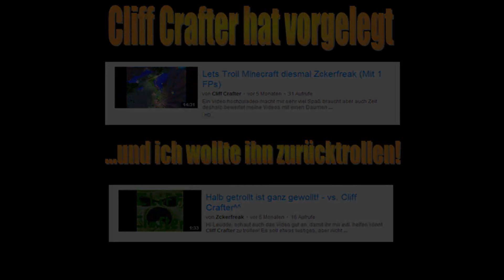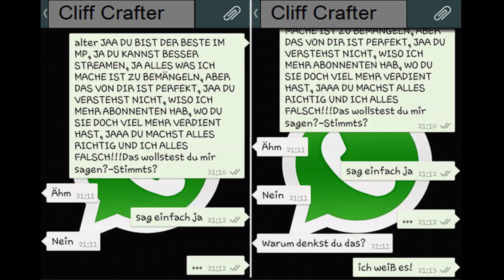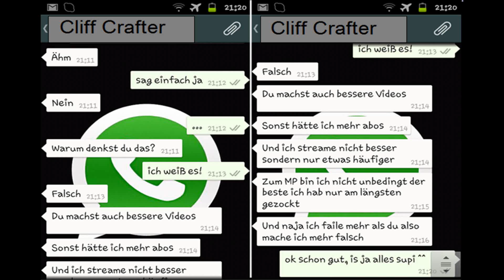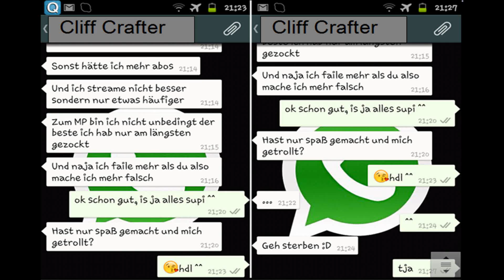Let's Troll Lol #1 - Cliff Crafter [Deutsch/HD/mehrere Bilder] | Zckerfreak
Willkommen zu einem Troll-Video, das nur minimal mit dem MineProjekt zu tun hat (Minecraft-Tekkit Voltz)!

Folgt auch mir durch's WorldWideWeb!
Skype: Zckerfreak

Für Kritik, Fragen, Tipps, usw. bitte kommentieren! Bei einem Daumen nach unten bitte schildern, was schlecht ist, danke!  Bitte auch Vorschläge kommentieren, die ich bauen kann!
Vielen Dank! Euer ZF ;)